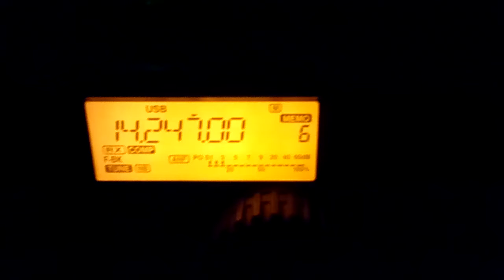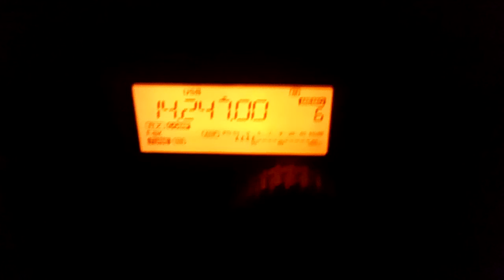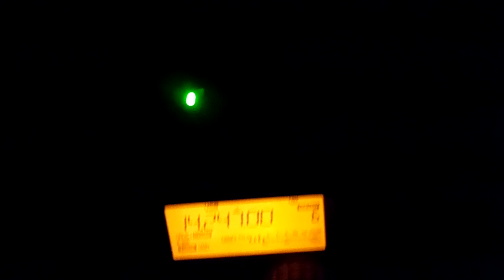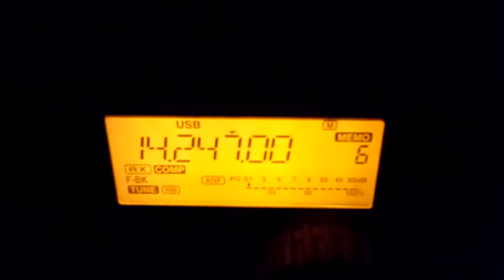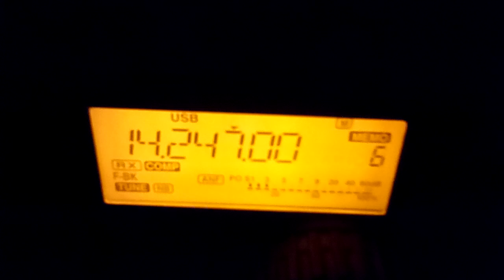Uncle Guenter spotted a new DX Net